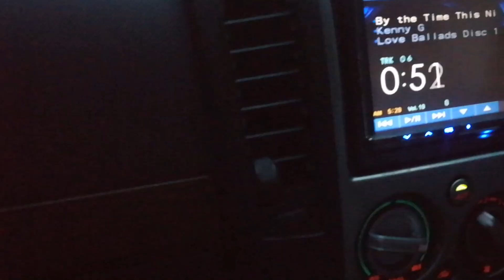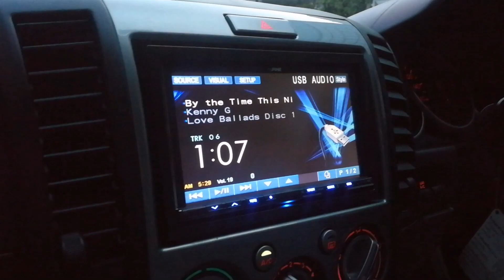พี่ปราปต์ จากบุพเพสันนิวาส มั่นใจในT&W Sub และTweeter +ลำโพง Audison 2ohm by Tony Dr.Sound0888624444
T&W Tweeter 28mm Silkdome
T&W Subbox 8
Audison 2ohm front&Rear